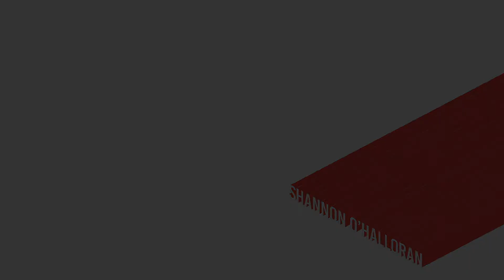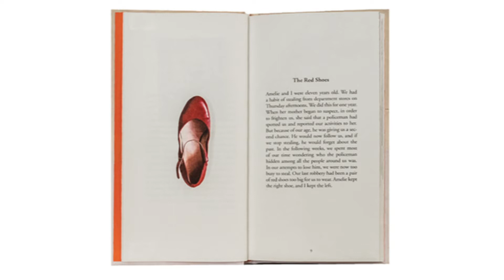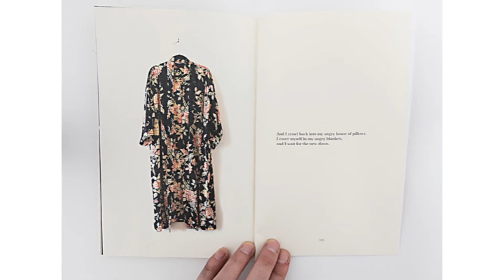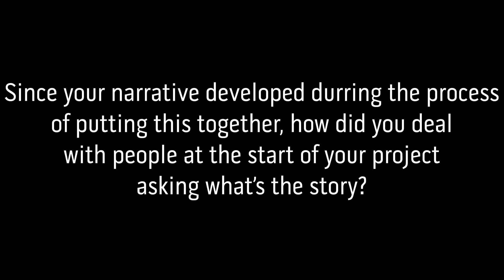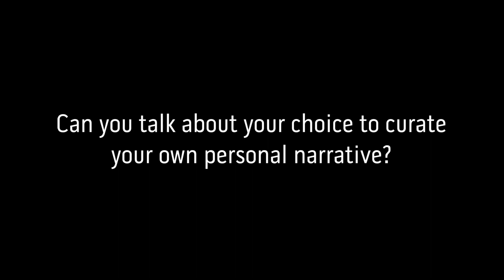MFAVN 2018 - Shannon O’Halloran presents Coupling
Coupling
Medium: Photography Book and Narrative Documentary Film

Coupling follows two artistic lovers, with past failed marriages, struggling to live together for the first time. Set amidst the violence and loneliness of New York City, it deals with issues of mental instability and past traumas. Created as a response to the social media saturated world we live in—where people perpetually present their best selves; Coupling reveals the things we would rather not see—body imperfections, drugs and medications, anger and raw emotion. What happens when the mask ofthe performer is dropped to reveal the true self below? It is based on the author’s own experiences.

Untitled Intimacy Project is a totally unscripted and raw narrative documentary featuring original music. It shows the profundity of intimacy between a real life couple. These are the same characters from the book in familiar environments set against the loneliness of New York City. In this modern romance, there are intense emotional highs and lows—the sort that only exist between two people who are incredibly vulnerable with each other.

Shannon O’Halloran explores her own emotions and life experiences in her work. She is inspired by the likes of Sally Mann and Nan Goldin and aspires to combine the rawness of intimate photography with the modern capabilities of video. Much of her work deals with facets of feminine identity and larger cultural issues of gender and medications. She lives and works in Brooklyn as a multi-media artist and commercial photographer/videographer.